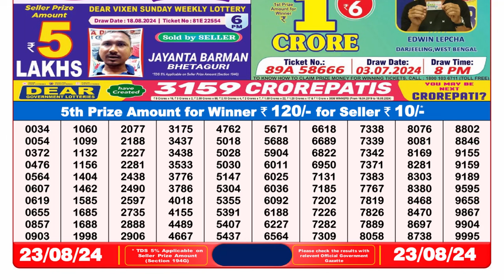🔴Dear Lottery Sambad 8pm today 23.08.24 Nagaland State Lottery Result